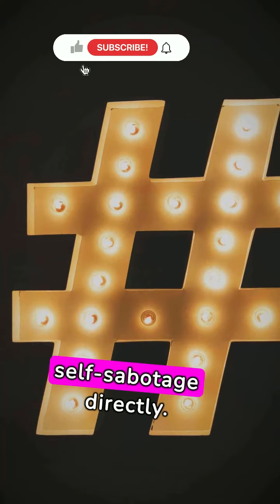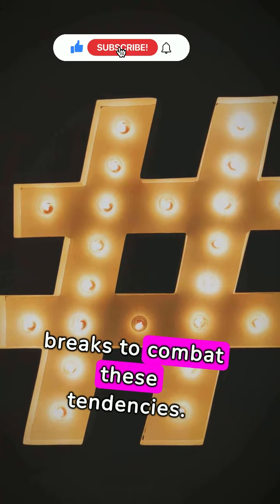Hit Reset: How to Start Your Self-Improvement Journey Again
Feeling stuck in your self-improvement journey? It's time to hit reset and start fresh. In this video, we'll share tips on how to reignite your motivation and continue on the path of self-growth and self-discovery. Let's hit reset and make this a transformative journey!
Are you feeling stuck in your self-improvement journey? It's never too late to hit reset and start fresh! In this video, we'll share tips on how to get back on track and continue your journey towards becoming the best version of yourself. Don't let setbacks discourage you, it's time to hit reset and keep moving forward!Feeling stuck in your self-improvement journey? It's time to hit reset and start anew. In this video, we'll share tips on how to restart your self-improvement journey and achieve personal growth. From setting achievable goals to maintaining motivation, we've got you covered. Let's hit reset and make positive changes together!Hit Reset: How to Start Your Self-Improvement Journey Again